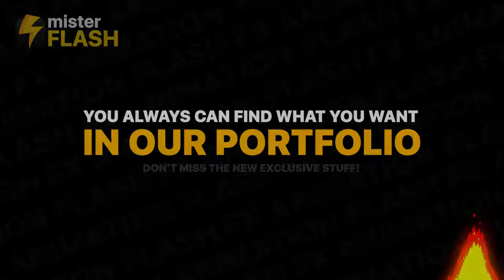Hand Drawn Smoke Elements 🎬 After Effects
Hi there. I am Mister Flash. I present you amazing collections of cartoon Hand Drawn Smoke Elements for your work. Hand drawn and frame by frame animation. Over 120 hours of work in one After Effects project. Exclusive design and unique sound fx for each animation. 100% vector, so you can change resolution without losing quality. Easy to customize and change colors. Impress your clients with fresh and dynamic animated elements. Use it for your videos and photos, music and sport videos, commecial, explainers, logo and title animation and much more…